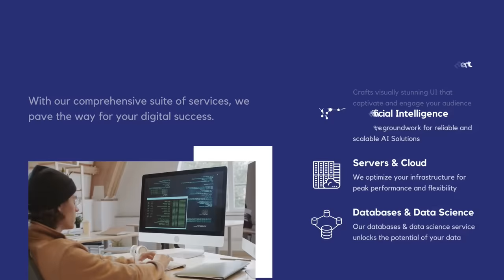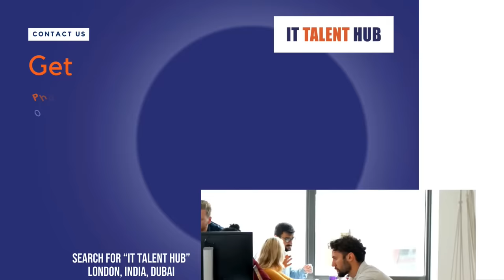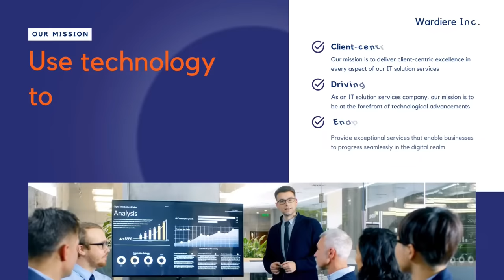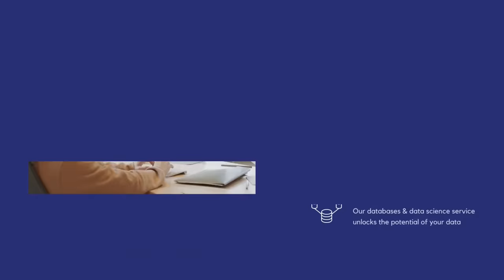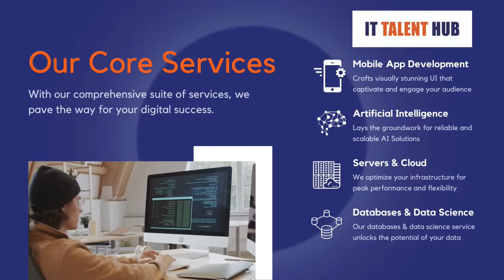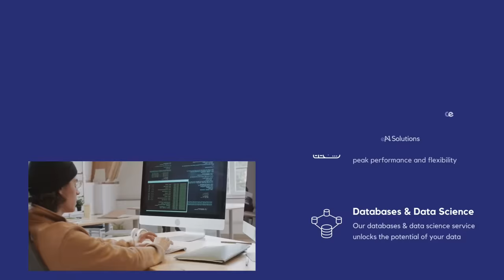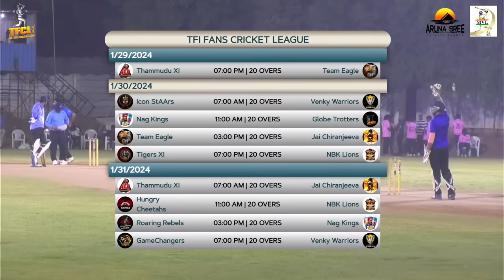TFI FANS CRICKET LEAGUE (GLOBE TROTTERS v/s ROARING REBELS)maheshbabu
Get live video coverage with score overlay and highlights for your sports.

- 4K/Full HD cameras.